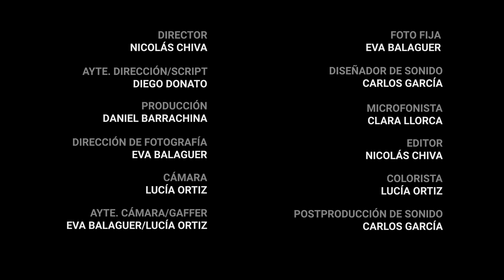1. Desnormalitza el digital.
VIII Edició del Taller Videocreació Exprés del programa Divercinema amb la col·laboració del Comenius Centre Educatiu i organitzat per l'Àrea de Convivència intercultural del Servici de Cooperació al Desenvolupament i Migració de l'Ajuntament de València.